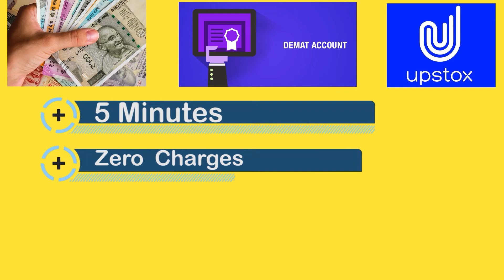Ilanti Makeup eppudu chusu vundaru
Welcome to Public Talk TV YouTube Channel.